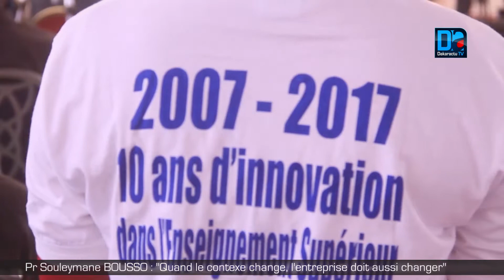Pr Souleymane BOUSSO : Quand le contexte change, l'entreprise doit aussi changer